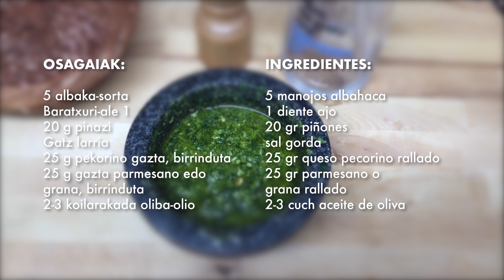CocinaConRestos - Pesto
Nuestro chef Julio Flames nos da ideas super interesantes para aprovechar todos esos restos de comida que nos van quedando en casa. Recetas, trucos, consejos... Bon appetit!